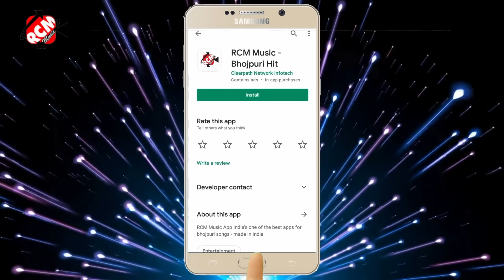video_2021 अवधेश प्रेमी यादव का एक और जबरदस्त न्यू रोमांटिक सांग || नग वाला नथिया तोहार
Title: Nag Wala Nathiya Tohar
Singer: Awdhesh Premi Yadav
Lable: RCM Music
Lyrics: Writer Tharu